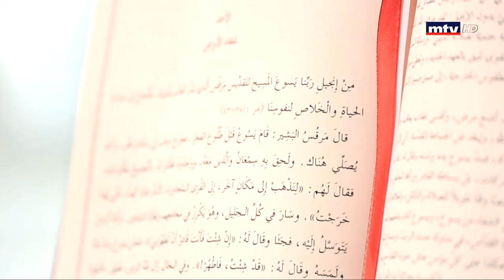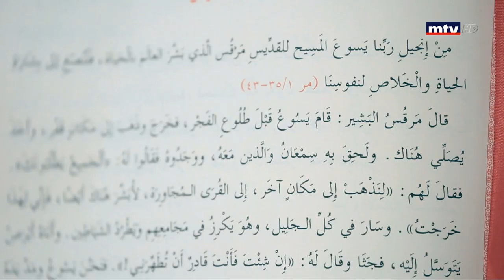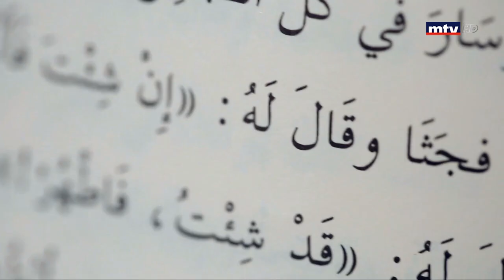وقفة رجا - الحلقة 7 - أحد شفاء الأبرص - الأب ناجي خليل ر.م.م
وقفة رجا: فقرة  تأمّل يوميّة خلال زمن الصوم المبارك
من إعداد جامعة سيّدة اللويزة

 كل يوم ستة إلا ربع عل MTV